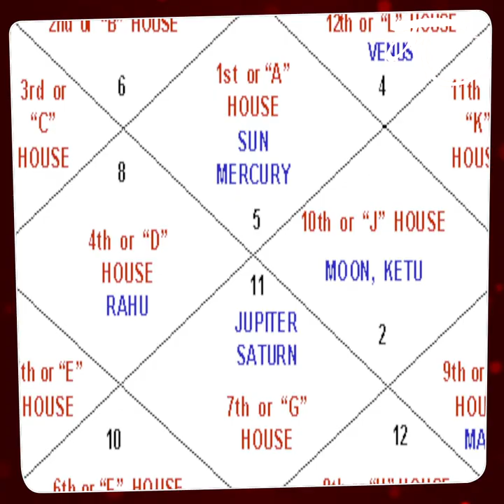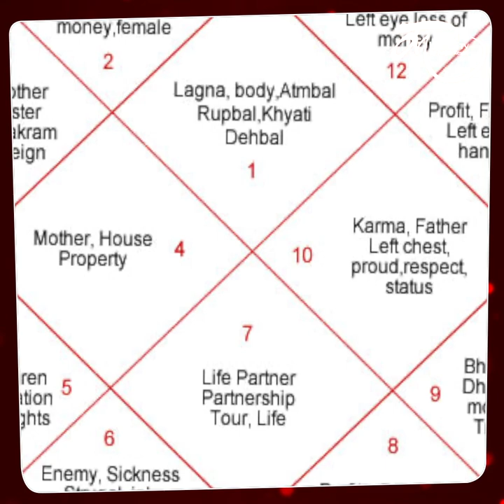ऐसे लोगों को ज़रूर खानी पड़ती है जेल की रोटी